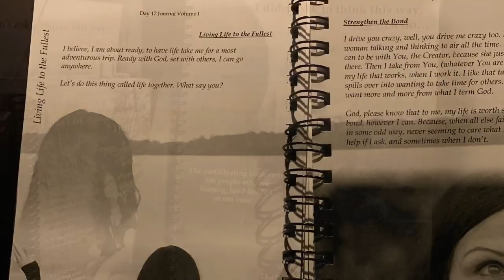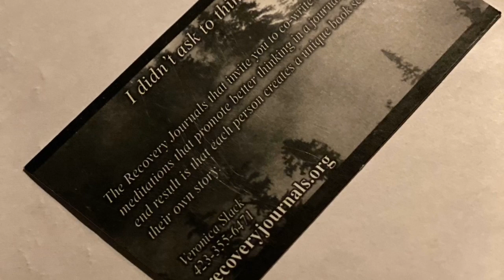Veronica Slacks RecoveryJournals rehearsal Music Collaboration with Russ Eagle and Bryan McJunkin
Day 17 -Living Life to the Fullest